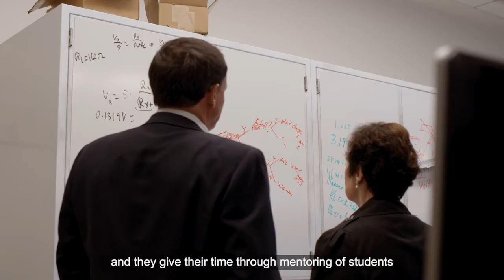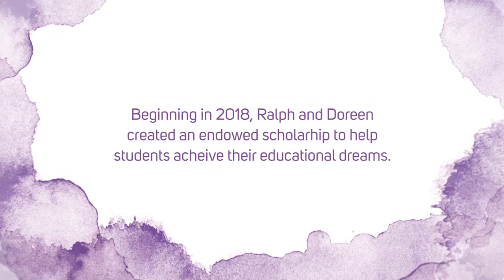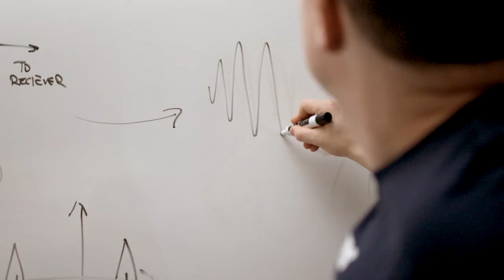2018 UW Bothell Legacy Award Recipients - Ralph and Doreen Boy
Ralph Boy has been supporting the University of Washington Bothell's School of Science, Technology, Engineering & Mathematics since before there was a School of STEM. In 2017, he and his wife Doreen started the Doreen and Ralph Boy Endowed STEM Undergraduate Scholarship. In recognition of their service, philanthropy and inspiration, Chancellor Wolf Yeigh selected the Boys for the 2018 UW Bothell Legacy Award, the highest award for donors and supporters. The Boys were honored at the annual Chancellor’s Reception May 4 at the Woodmark Hotel in Kirkland, Washington.